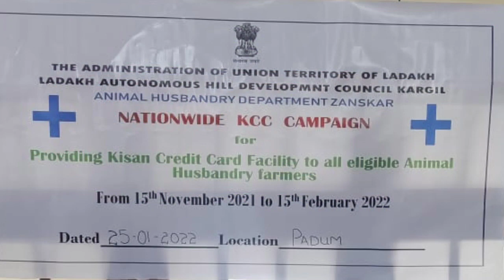NATION WIDE KCC CAMPAIGN BY ANIMAL HUSBANDRY DEPARTMENT ZANSKAR AT TOURIST DAK BUNGLOW PADUM ZKR.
NATION WIDE KCC CAMPAIGN BY ANIMAL HUSBANDRY DEPARTMENT ZANSKAR AT TOURIST DAK BUNGLOW PADUM ZANSKAR.